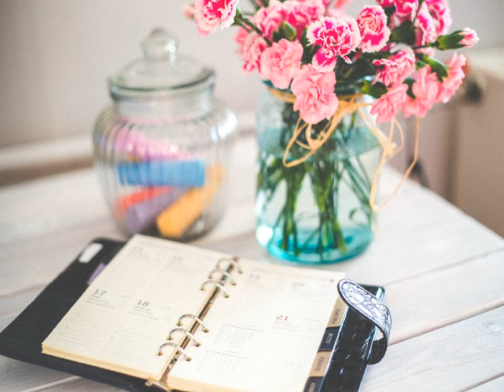[Remake 포크송 5집] 강촌사람들 - 빗속의 여인 kpop 韓國歌謠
원곡: 신중현
잊지 못할 빗속의 여인
그 여인을 잊지 못하네..
노오란 레인코트에
검은 눈동자 잊지 못하네..

다정하게 미소 지며 검은 우산을 받쳐주네
내리는 빗방울 바라보며 말 없이 말 없이 걸었네

그 여인 을 잊지 못하네